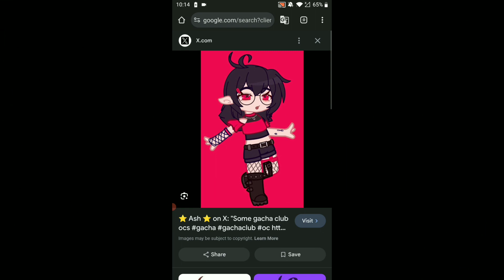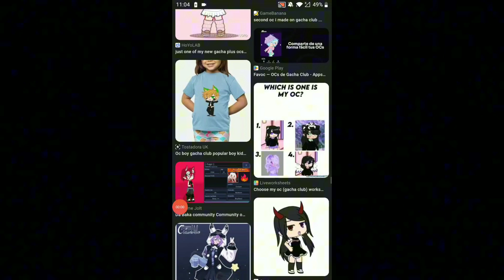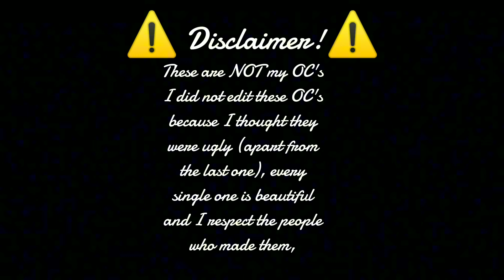Editing random people's gacha OC's + Ugly to beauty challenge